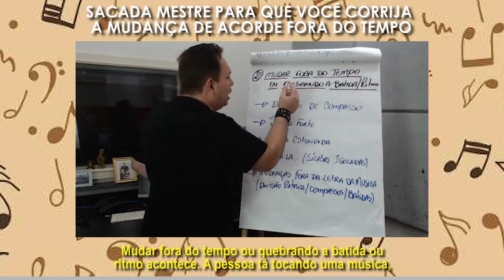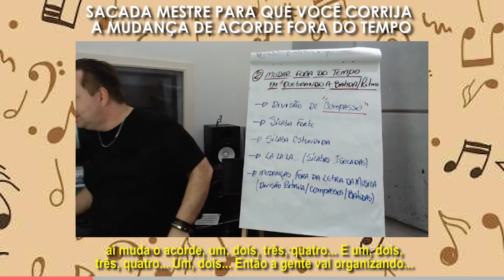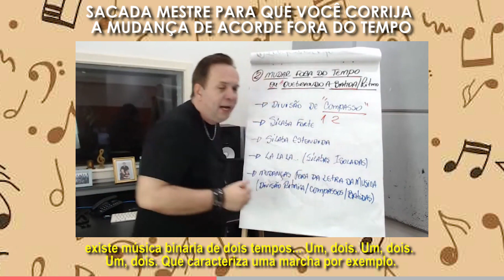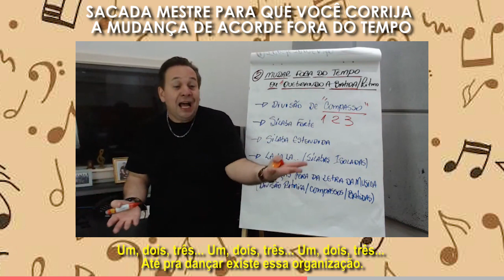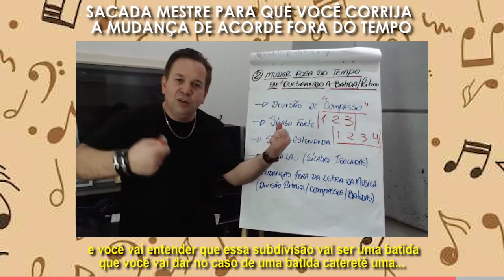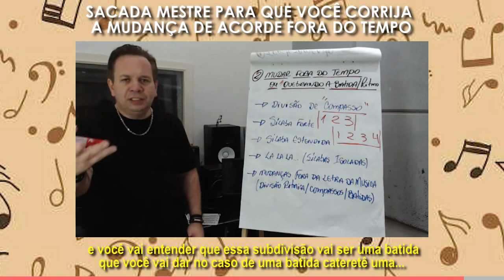SACADA MESTRE PARA QUE VOCÊ CORRIJA A MUDANÇA DE ACORDE FORA DO TEMPO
Uooouuu...😍🎁🎄🤶

Vamos que Vamos! Comenta aqui embaixo o que você achou do vídeo!

Você já faz parte do no meu Canal do Telegram? Além de conteúdos exclusivos, você consegue escolher o Tema das próximas Lives através das enquetes que eu coloco lá.